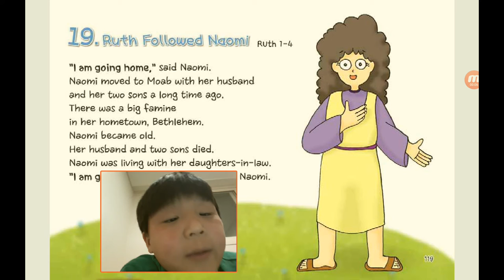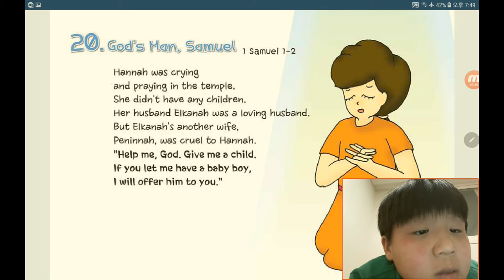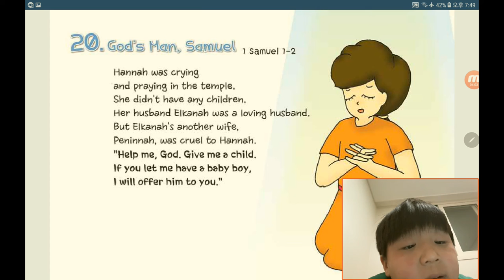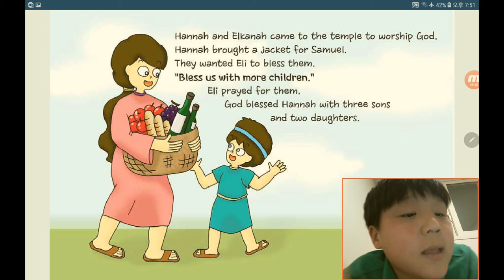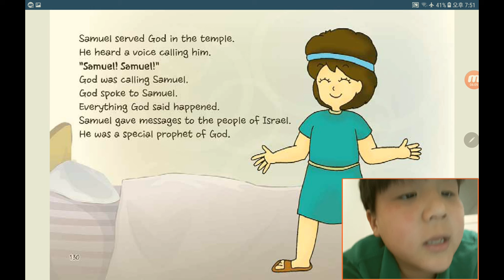‹Kids›Soo：원더풀스토리, 19 Ruth followed Naomi in Ruth 1